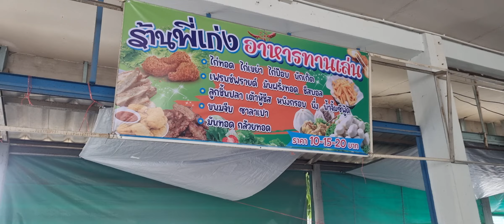พาชมโรงอาหาร ราคาอาหาร 25,30บาท เปิดเรียนวันแรก รร.โนนสูงศรีธานี ณ 13พค2567 อ.โนนสูง โคราช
พาชมโรงอาหาร ราคาอาหาร 25,30บาท มีตามสั่งด้วย 1ร้าน เปิดเรียนวันแรก รร.โนนสูงศรีธานี ณ 13พค2567 อ.โนนสูง โคราช